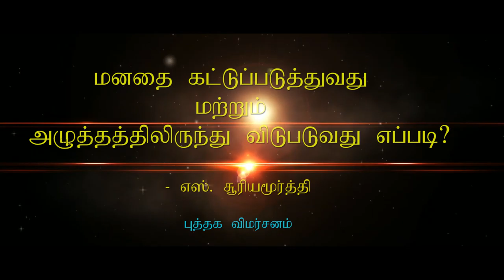How to control your Mind ? How to control your Stress | மன அழுத்தம் | புஷ்பநாதன்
மன அழுத்தம் (stress) மனித சமூகத்தில் மறந்து தாக்கும் கொடிய  நோய். எப்படிபட்ட மனிதரையும், செல்வந்தரையும், வெற்றியாளரையும் நிலைகுலையச் செய்யும் அடிப்படை மனித உணர்வு மன அழுத்தம். stress ஐ எவ்வாறு கட்டுப்படுத்துவது எண்ணங்களை எவ்வாறு ஆக்கப்பூர்வமாக பயன்படுத்தி வாழ்வை மகிழ்ச்சியாகவும்,வெற்றிகரமாக உருவாக்கிக் கொள்ளலாம் என்பதை இந்த வீடியோவின் மூலம் விளக்க முயற்சித்துள்ளேன்.

நூல்: மனதை கட்டுப்படுத்துவது மற்றும் மன அழுத்தத்திலிருந்து விடுபடுவது எப்படி? (How to control Mind and How to get rid of mental stress ?)
Author: M.K GUPTA, Translated to Tamizh by எஸ்.சூரியமூர்த்தி (Writer S. Suryamoorthy)
Publication: Paavai Publications
Ft. Pushpanathan Arumugam
Cinematography & Editing : Dharumar